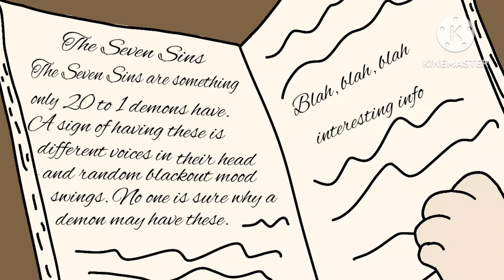2022 Rewind!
We don't question June :)